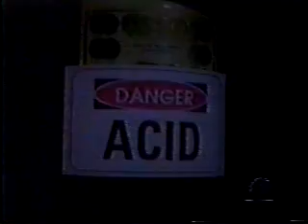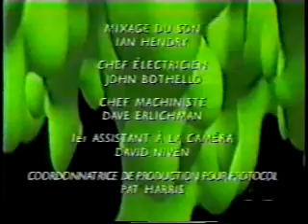Chair de poule 1x14, "Terreur sous levier"